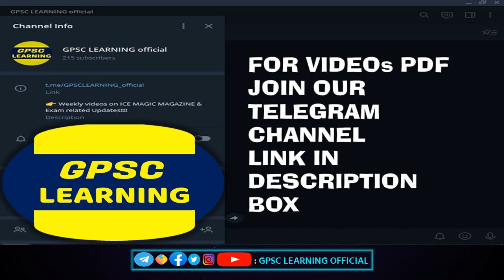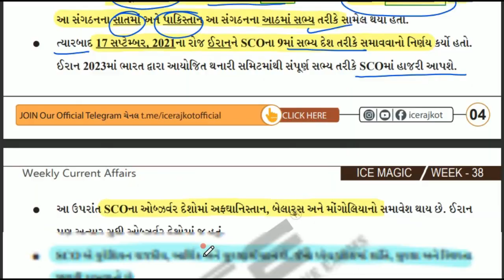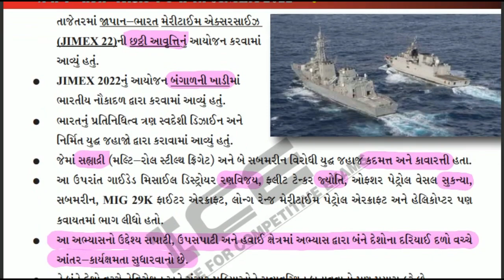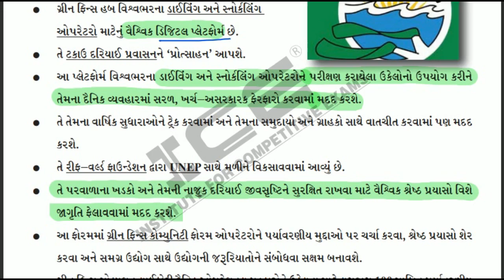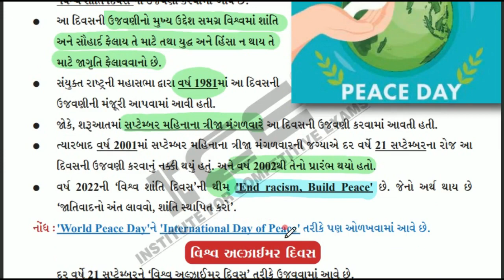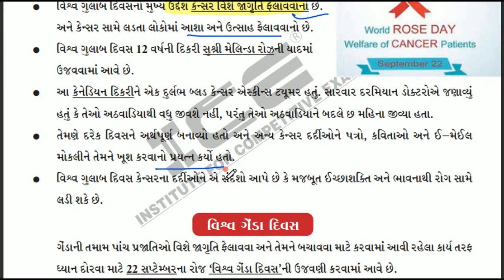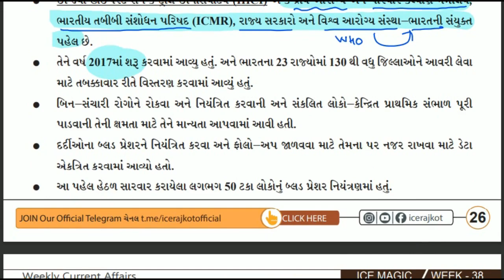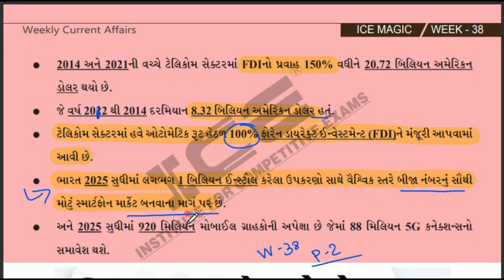🔥ICE MAGIC WEEK 38 PDF READING 2022 PART 2 | ICE CURRENT AFFAIRS RAJKOT|ICE RAJKOT CURRENT AFFAIR